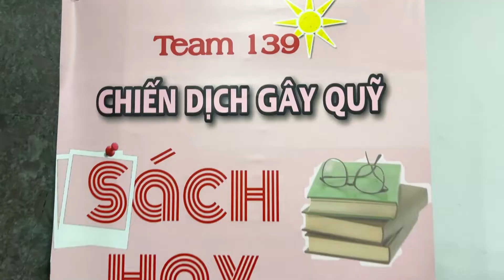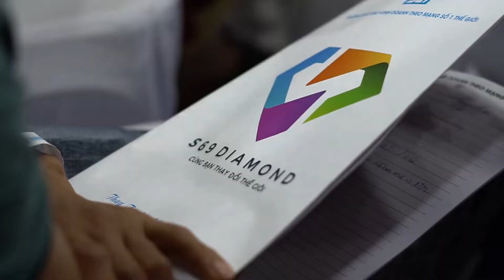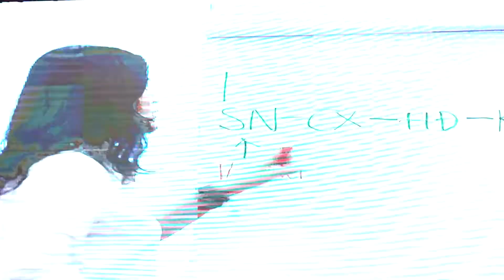Thay Tư Duy Đổi Cuộc Đời - Diamond Camp 03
🔥 KINH DOANH LỚN - VỐN SIÊU NHỎ🔥

Xu thế tất yếu của thời đại số🎉🎉🎉
❌ Không cần số vốn quá lớn (chỉ từ 100 đô la Mỹ và $5 cho hệ thống quản lý trọn đời);
❌ Không cần mặt bằng (Có thể làm việc ở nhà hoặc bất kì nơi nào có internet);
❌ Không quan trọng giờ giấc làm việc (Làm giờ nào là việc của bạn);
❌ Không trữ hàng (không áp lực doanh số)
❌ Không phải giao hàng cho khách (Việc đó là của Cty vận chuyển, giao hàng);
Lần đầu tiên tại Việt Nam. Sự cộng hưởng từ 3 mô hình:
1️⃣
2️⃣
3️⃣
Và siêu phẩm là:
💸💸💸 MỘT CÔNG CỤ BÙNG NỔ DOANH SỐ ! CHUYỆN GÌ XẢY RA

BIẾN CÔNG VIỆC TRỞ THÀNH NIỀM ĐAM MÊ.
BIẾN KINH DOANH TRỞ THÀNH SỰ THÍCH THÚ.

Cuộc sống Thịnh Vượng và Hạnh Phúc , đấy có phải là những điều bạn đang đi tìm.

Còn tôi, lại đi tìm những người có mong muốn như bạn !

Đơn giản, VÌ TÔI SẼ GIÚP BẠN THÀNH CÔNG.

Với Siberian Wellness, chúng ta sẽ cùng nhau SỐNG 1 CUỘC ĐỜI NGOẠI HẠNG !!! YESSSS

Gửi những lời yêu thương đến các bạn !
Tôi Trương Doãn Thịnh - nhà Huấn luyện và Đào tạo Kinh doanh theo mạng .
Tôi TỰ TIN VÀ TỰ HÀO chia sẻ những sản phẩm độc đáo từ thiên nhiên hoang dã và tinh khiết - Trái tim của nước Nga 💛 đến từ tập đoàn Sức Khỏe Siberian Wellness
✔️ Thực sự Siberi 🌲
✔️ Thực sự sáng tạo 🧚‍♂️
✔️ Vì con người ❤️
Hãy dùng kiến thức để định hướng cuộc sống của bạn !
Thế giới của Siberian Wellness - Vùng Siberi, Liên bang Nga

KINH DOANH CÙNG SIBERIAN WELLNESS
[ ĐƠN GIẢN - TRUNG THỰC - CHÍNH XÁC ]
Thư mục "kinh doanh " :

5. Tham gia ngay :
Tìm hiểu thêm : Trương Doãn Thịnh
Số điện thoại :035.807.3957